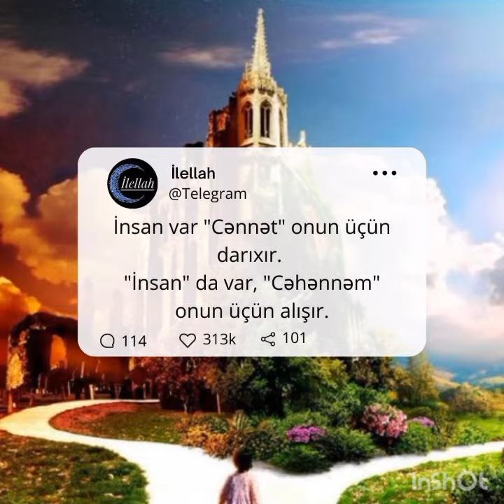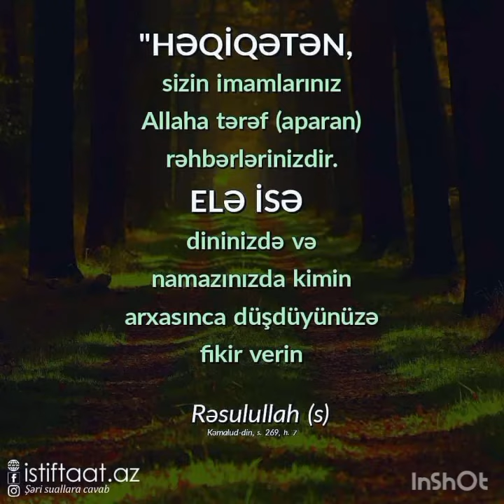Cüməniz mübarək 2022